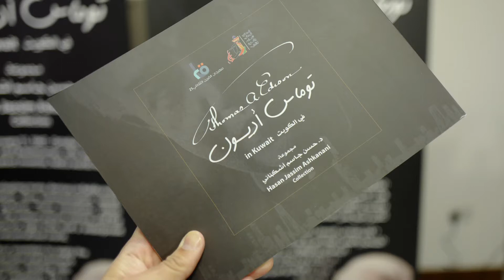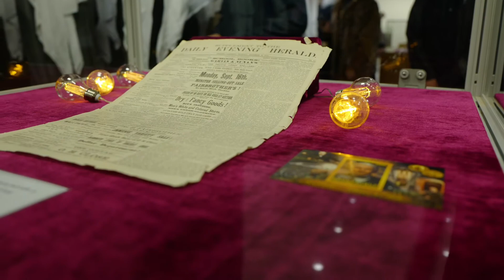معرض توماس اديسون بمتحف الكويت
معرض توماس اديسون بمتحف الكويت ومع مقتنيات الدكتور حسن اشكناني